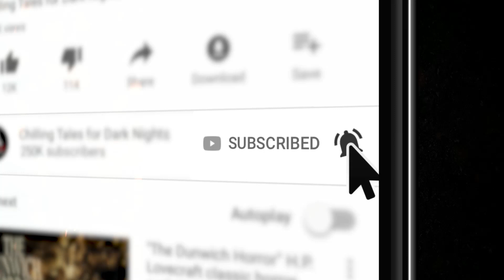"Wrung'" 💀 (Scary Horror Story) Creepypasta A Horror Hill / Drew Blood's Dark Tales crossover event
A 17 year old learns the ins and outs of a new job in this gruesome tale.

NO CHICKENS WERE HARMED IN THE MAKING OF THIS STORY, ONLY IN THE IMAGINING OF IT.

CREDITS
"Wrung"
Written by Bryan S. Adelman
Narrated by Erik Peabody and Drew Blood